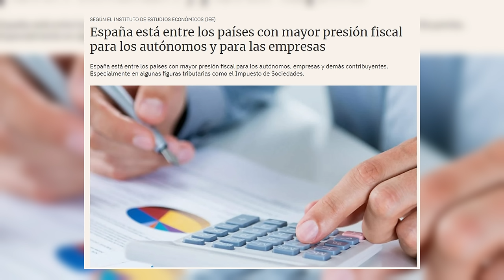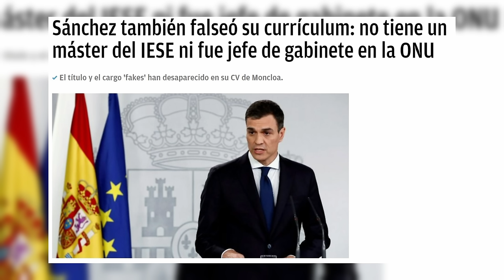LUIS MONGE MALO: Generación débil, Mujeres, Emprendimiento y Autónomo. | Eclécticos Worldwide #60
"Tienes mentalidad de pobre"
En este episodio, nos complace recibir a Luis Monge Malo, un ingeniero en telecomunicaciones y organización industrial que ha descubierto su auténtica pasión en el fascinante mundo de las ventas y el marketing. Acompáñanos en este viaje para conocer cómo ha forjado su camino desde su formación académica hasta convertirse en un emprendedor visionario y polémico.

Invítanos a un café y ayúdanos a seguir creando con amor. ☕💚

00:00 Tráiler
00:55 Detrás de cámaras
01:30 Introducción
02:33 Inicios y fortalezas
04:06 ¿Quién es Luis Monge Malo?
04:54 Vendedor ¿nace o se hace?
06:24 De ingeniero a vendedor
08:55 Sistema universitario
10:09 Dinero y futbol
11:43 Salud e invertir en uno mismo
16:10 No hay que ser autentico
16:03 Consejos para un joven emprendedor
17:00 ¿De qué errores te arrepientes? Error y éxito
22:25 Tener mucho y necesitar muy poco
23:21 Política y psicopatía
23:53 Hay que ser insistente
25:10 Redes sociales
27:30 ¿Qué harías distinto en los negocios?
28:44 Globalismo y democracia
32:33 Poder y control de la población
35:03 Inteligencia artificial
38:01 Los jóvenes no quieren trabajar
39:43 Cultura woke y generación débil
44:10 Autónomos, empleados e impuestos
49:10 Consejos para abrir una empresa
51:20 Cuotas de genero
52:43 Odio al exitoso
53:43 Libro Luis Monge Malo
54:38 Mejor lugar para emprender
54:58 Estados Unidos en decadencia
56:58 Revolución del BITCOIN
1:01:54 Marketing y branding
1:03:24 Empezar una empresa en España
1:05:11 ¿Cómo invertir 5000€?
1:07:33 Sistema educativo
1:10:01 Miguel Vidal Perelló, periodista
1:11:16 EGO
1:12:14 Enfrentamiento en la sociedad
1:14:11 ¿Cuánto le queda al dinero físico?
1:15:17 Generación débil
1:17:47 Hombres ricos con mujeres jóvenes
1:19:08 Película Barbie y feminismo absurdo
1:23:05 Amistad entre hombres y mujeres
1:25:08 ¿El dinero cambia las personas?
1:26:26 Sound of Freedom
1:27:38 El negocio de la guerra
1:30:56 El valor del tiempo
1:37:24 Jim Carrey sobre el dinero
1:39:01 Mentalidad de pobre
1:43:30 Mentalidad del exitoso
1:44:14 ¿Mejor consejo que has recibido?
1:48:49 Mensaje final y despedida

Gracias por dedicarnos tu tiempo y recuerda que tus comentarios son como el aire para nosotros.

¡Ser eclécticos!